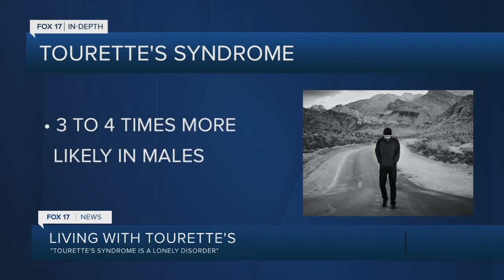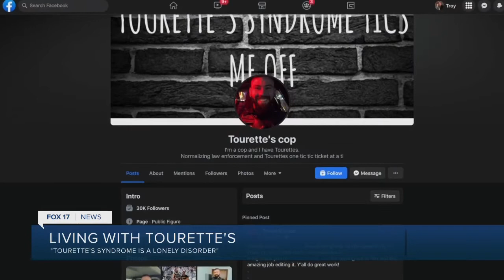Police officer talks living with Tourette's